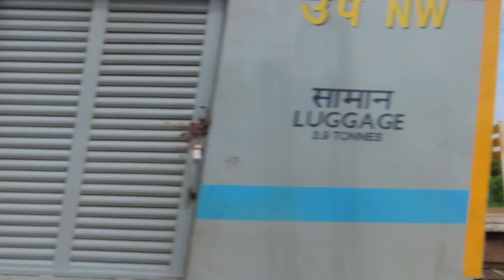Bright Red High Rise Pantograph WAP 5 Suryanagari Superfast Express !!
Vadodara BRC WAP 5 #30167 with 12479 Jodhpur Bandra Terminus Suryanagari Superfast Express rolling towards its next halt Borivali !!